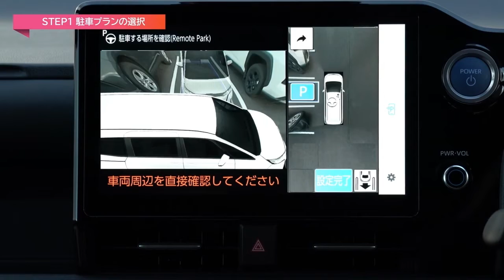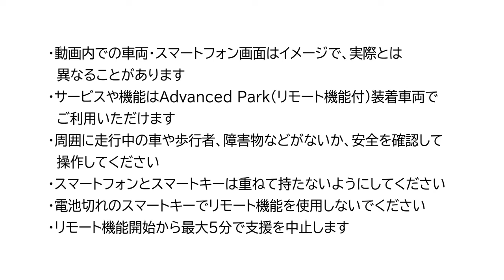Advanced Park （リモート機能付） 駐車時の操作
Advanced Park （リモート機能付）
駐車時の操作